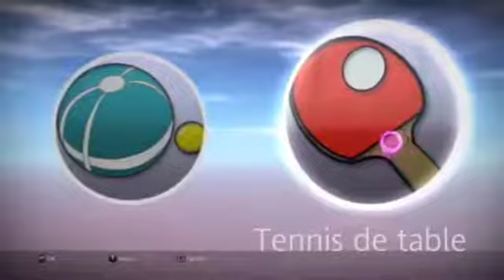La détente du jour, Sports champions, Ping Pong, Playstation 3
Le meilleur jeu de tennis de table de tous les temps! Je vous le dis, c'est hallucinant!